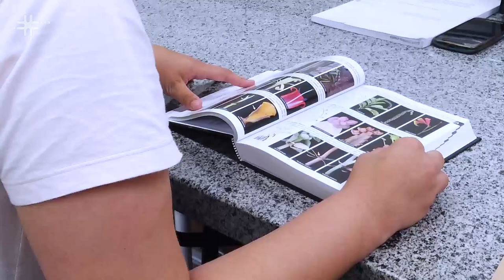Sistemática e filogenética de mirtáceas são tema de pesquisas na UFSCar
Fiorella Fernanda Mazine Capelo, professora do Departamento de Ciências Ambientais da Universidade Federal de São Carlos - campus Sorocaba (DCA - UFSCar), fala de suas pesquisas sobre filogenética e sistemática das plantas da família Myrtaceae.

CLICKCIÊNCIA